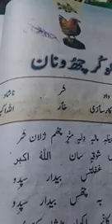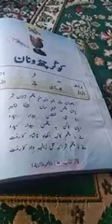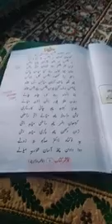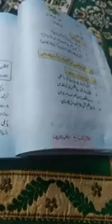((KokUr Chu WaNna)) for class 8th kashmiri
By Head Master
UPS AwatHkuLla
M.Maqbool.Lone